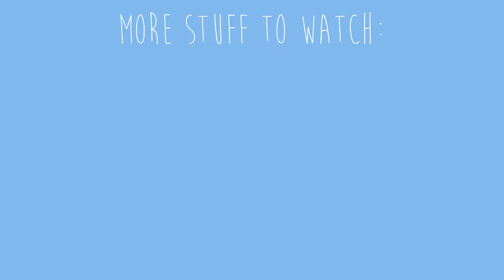Minecraft | How to build a simple Secret Door and some Build Ideas in 1.19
A very simple hidden or secret door. You only need a few materials and can be built in a few seconds. I show two variants and a few examples what you can do with it. Enjoy the video!

If you have any feedback, suggestions or questions, I'm happy to answer all of them in the comments :)

1.   Elijah Lee - Lost in Thought

2.   Casiio x Dontcry - By the Creek

3.   E I S U x softy – Snowflakes

🔈 Sound Effects:
Birds In the Garden Sounds | Nature Sound Effects | Free to use

Chapter:
0:00 Single Door
1:24 Double Door
2:18 First Example
2:45 Second Example
3:41 Third Example
4:08 Fourth Example
4:56 Bonus